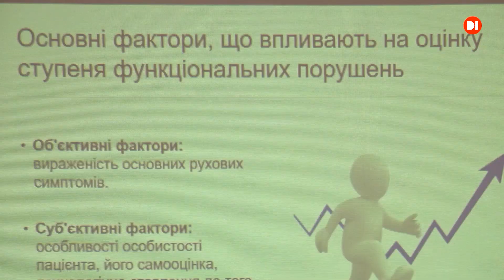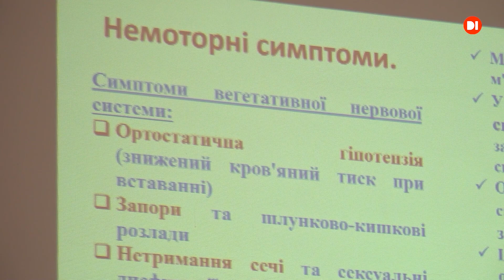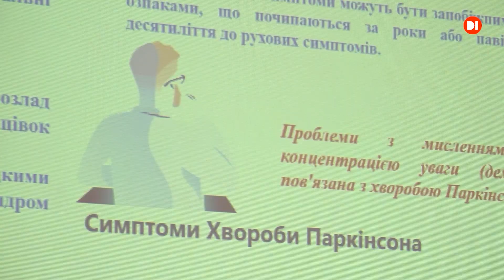Всесвітній день боротьби з хворобою Паркінсона.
До всесвітнього дня боротьби з хворобою Паркінсона в одному з наукових медичних центрів Дніпропетровщини зібралися медики і ті хто знає про цю хворобу не з підручників.